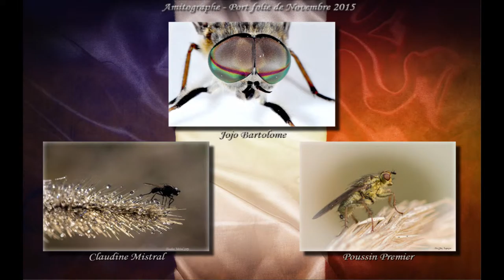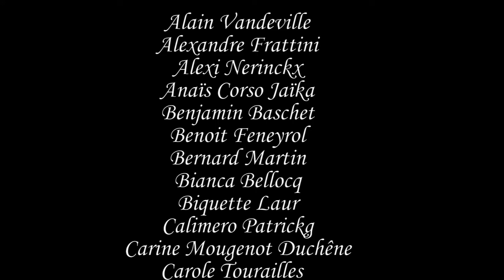Amitographe Port Folie novembre 2015 (corrigé)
Alain Vandeville
Alexandre Frattini
Alexi Nerinckx
Anaïs Corso Jaïka
Benjamin Baschet
Benoit Feneyrol
Bernard Martin
Bianca Bellocq
Biquette Laur
Calimero Patrickg
Carine Mougenot Duchêne
Carole Tourailles‎
Cédric Coutard
Céline Neytiri
Chantal Verniol
Christophe Duriez
Christophe Theys‎
Christopher Rambhunjun
Claudine Collesson
Claudine Mistral.
Christian Marzolf
David Mordegan
Didier Dambreville
Didier Fouasson
Eric Dufour
Eric Leroy
Fabienne Duhart‎
Fabrice Fenrich
Franck Buso
Franck Fillatre
Franck Guillemotot
Gaston Lagaphe
Greg Maurcot
Grégory Audubert
Guiz Mo
Guylène Druar
Hervé Ménager
HG Wells
Idhem Mehdi‎
Isabelle Loubet
Jacques Herbet‎
Jck De Broceliande
Jerome Chermont
Jérôme Jourdain.
Johnny Crétinoir
Jojo Bartolome
Julie Parré‎
Julien Erwan Veille
Julien Franz
Krys Jun
Laury Noblesse
Louise Grolier-wetsch
Lucas Baret
Lucas Baret‎
Many SoWhat‎
Marine Rigaud Jardin
Maryline Pasô
Mathias Piai
Mathieu Vanstaevel Pro‎
Max Brun
Maxime Babilon‎
Mehdi Sheguey
Michael Courbet
Michaël Remond
Michel Joret
Nathalie Ancion‎
Nicolas Ligot‎
Nicolas Palvadeau
Nikola Hillion
Olivier Duvanel
Olivier Rocq Webdesigner
Pascal Chatel
Pascal Cornanguer
Patrice Touchet
Philippe Philux
Poussin Premier
Quentin Blondeau
Raphael Battoia
Reynald Goubelle‎
Richard Echasseriau
Roberto BaixouledelaPena
Robinson Jenny
Rose-line Simon
Sébastien Vernhet
Serge Vasseur
Sonia Horais
Stephane Feder
Stéphane le Courtois
Stéphane Martinez
Sven Leveque
Sylvain Pershon Petit‎
Sylvie Desrousseaux.
Thierry Peyraud-magnin
Valérie Penard
Vincent Bernard
Vincent Thiery‎
Xav Lavax
Xavier Moreno